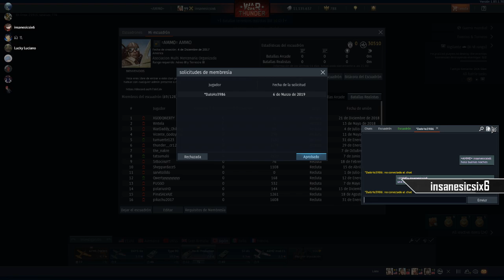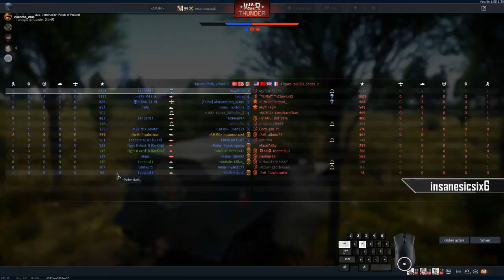WarThunderenespañol. #127 tankes japoneses 1.85 supersonic. =AMM0= escuadron.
ESPECIFICACIONES PC.

M/B: ASUS SABERTOOTH Z170S.
CPU: i7 6700K.
GPU: RADEON R9 FURY SAPPHIRE TRI-X.
RAM: 8GB DDR4 3400MHZ X2 CORSAIR VENGANCE LED RED.
SSD: 250GB WD BLUE 3D NAND SATA SSD M.2 .
PSU: COUGAR CMX850 80PLUS BRONZE.

Portada:
 Orange SC